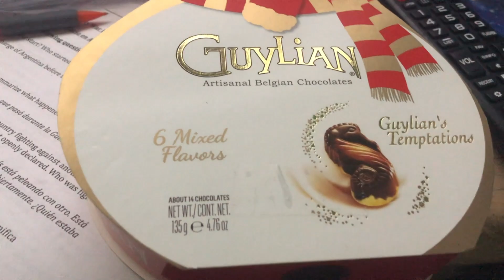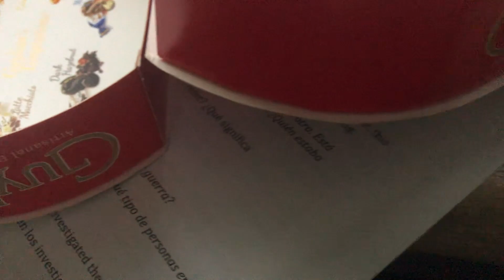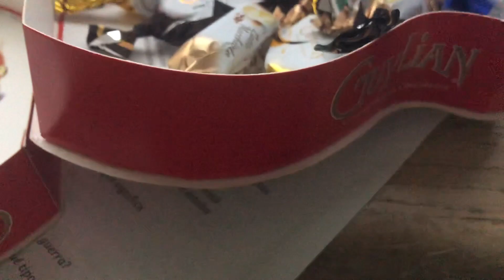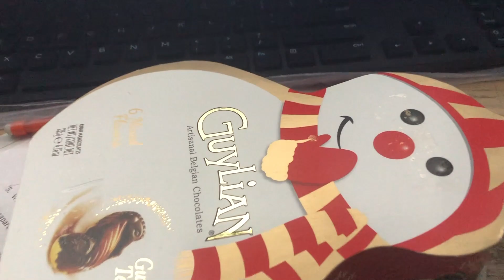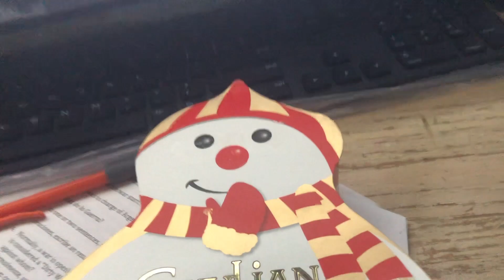BOX CHOCOLATES OPENING |ASMR